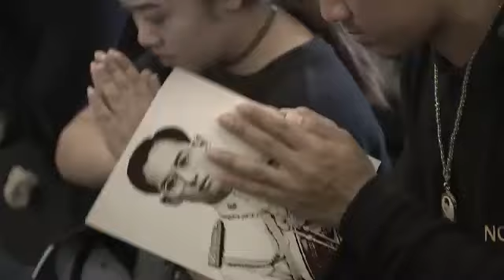ตอน พระราชพิธีถวายพระเพลิงพระบรมศพ พระบาทสมเด็จพระเจ้าอยู่หัว รัชกาลที่ ๙ | Ch3Thailand